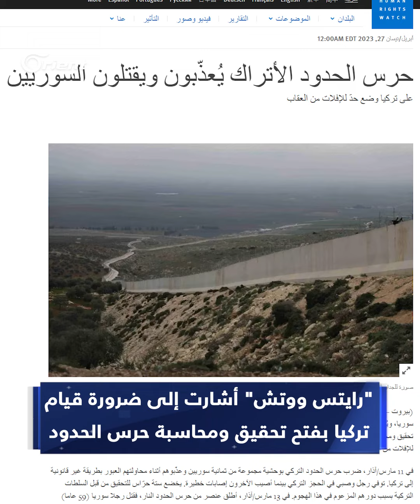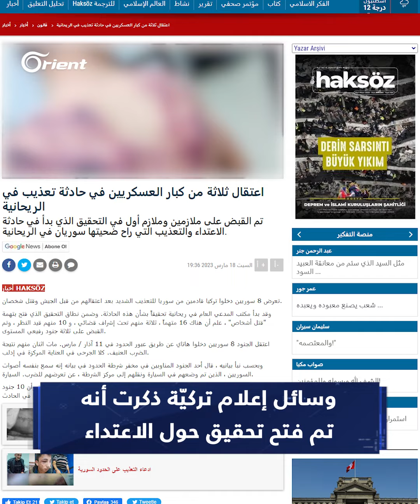تقرير جديد لهيومن رايتس ووتش يُدين ويوثق جرائم الجندرما التركية ضد السوريين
تقرير جديد لهيومن رايتس ووتش يُدين ويوثق جرائم الجندرما التركية ضد
تقرير : إيمان سرحان
قراءة : ملهم زغلول